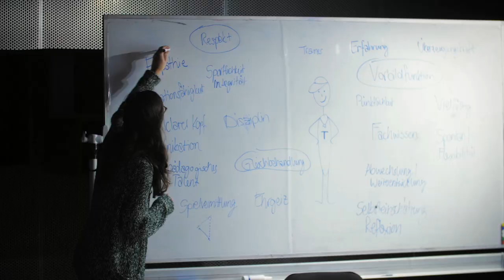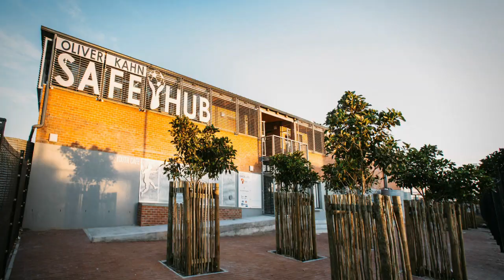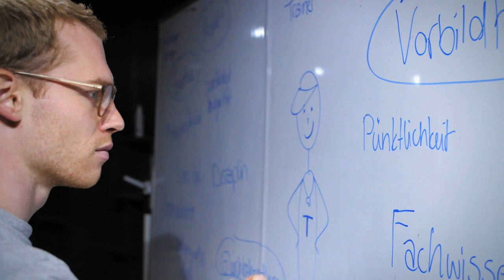Oliver Kahn Stiftung - Trailer 2018 - Safe-Hub Berlin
Junge Menschen stark machen mit der Kraft des Fußballs! Jetzt auch in Deutschland!